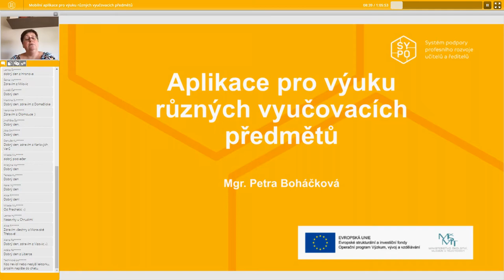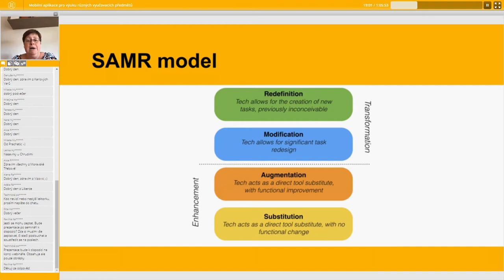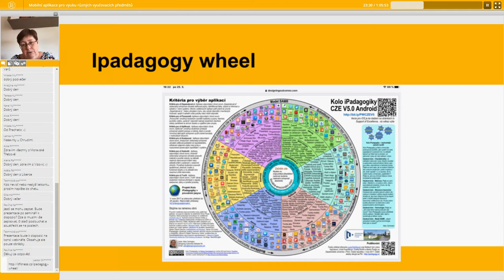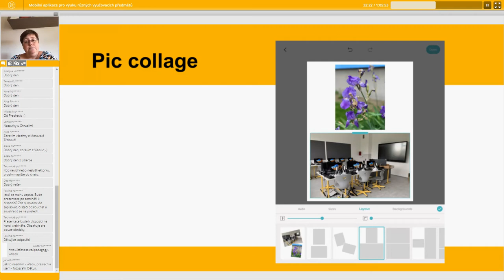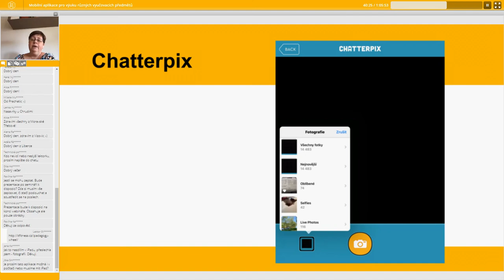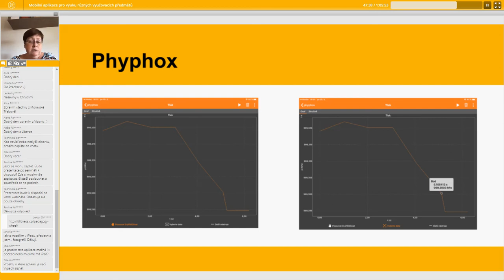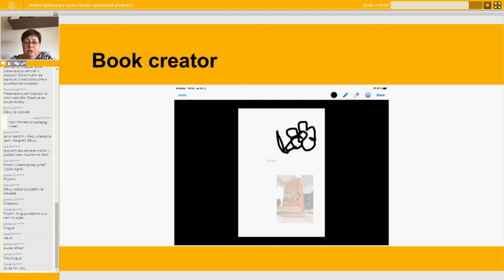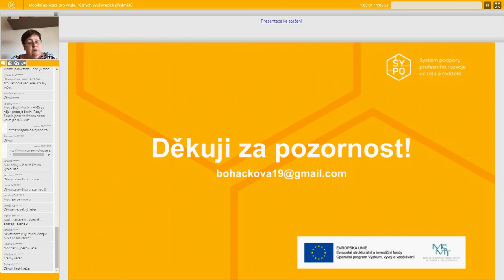ICT - Mobilní aplikace pro výuku různých vyučovacích předmětů (ZŠ) - Petra Boháčková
Lektor: Mgr. Petra Boháčková

Cílem webináře je vzájemná výměna zkušeností a diskuze nad možným a vhodným začleněním podpůrných (mobilních) aplikací ve výuce různých předmětů pro učitele 1. a 2. stupně ZŠ. Půjde především o aplikace, které si učitel může naplnit vlastním obsahem. Zamyslíme se i nad tím, kdy je vhodné takovou aplikaci ve výuce použít. Zaměříme se na využití vhodných moderních a efektivních forem výuky s digitálními technologiemi opět v různých předmětech.